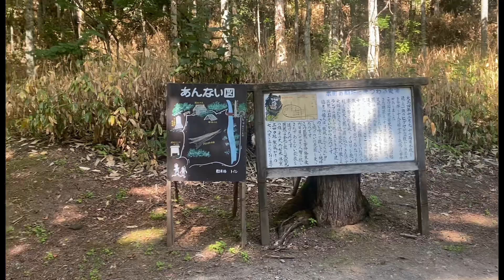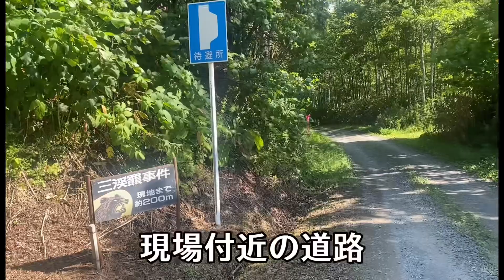三毛別ヒグマ事件跡地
◇乞食リスト